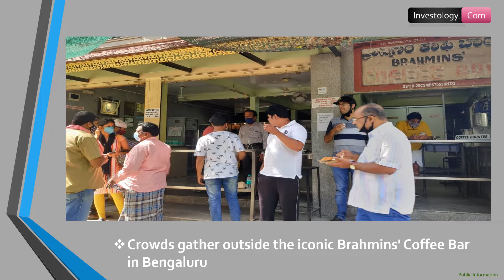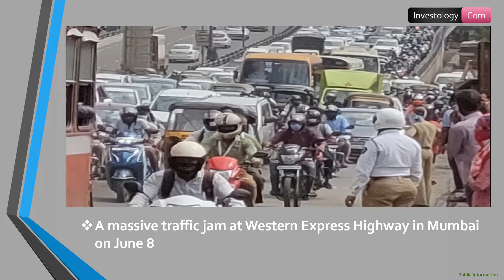Life After Carona Pandemic Relaxation Unlock 1 0 || June 8, 2020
The government has eased the coronavirus lockdown restrictions to reopen malls, religious places, restaurants and hotels to revive activities impacted by the pandemic.

Temples open doors to devotees; malls, restaurants resume operations as lock down eased